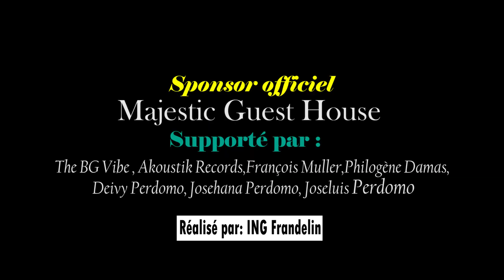Sak Te Pase Ane A]Jèn Demwazèl Sa Kap Eksplike Yon Gwo Dekouvèt Li fè Sou Tèt Li,Waw ou Pwal Kontan